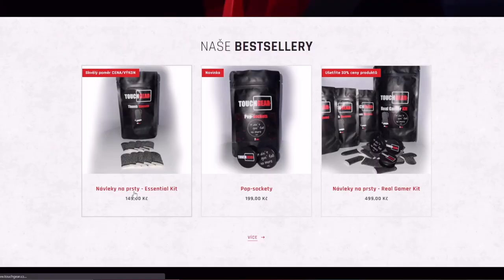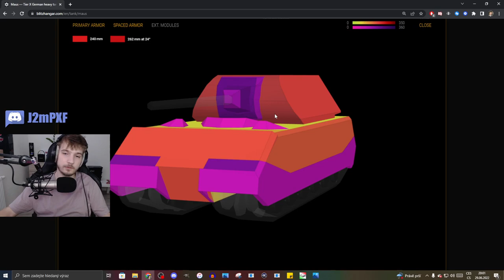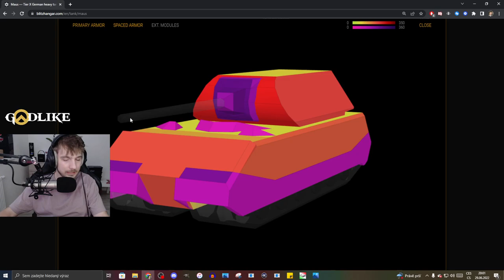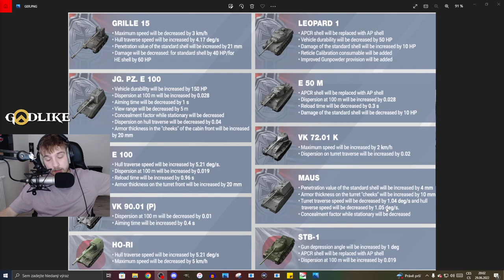SSS - Maus | WoT Blitz